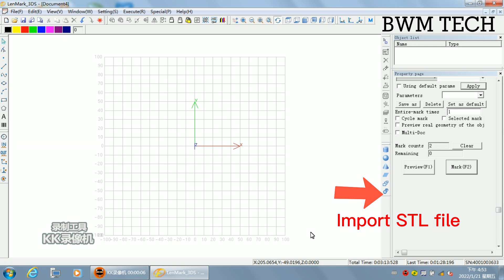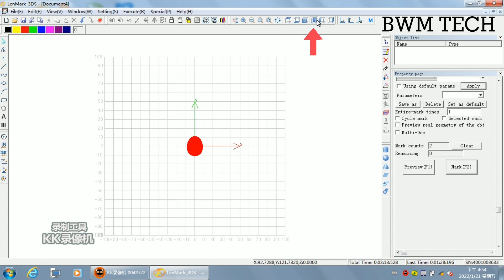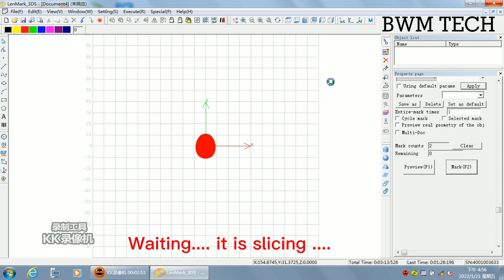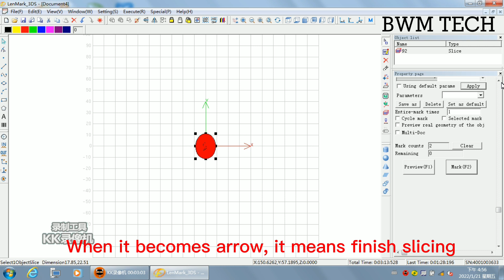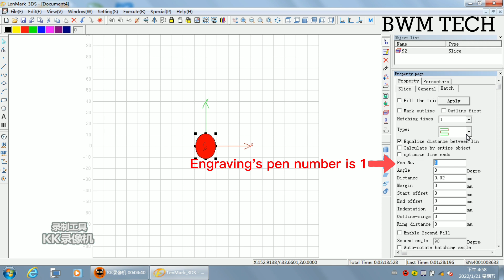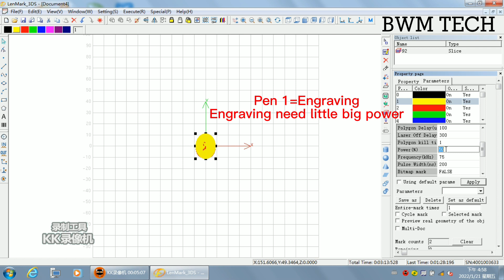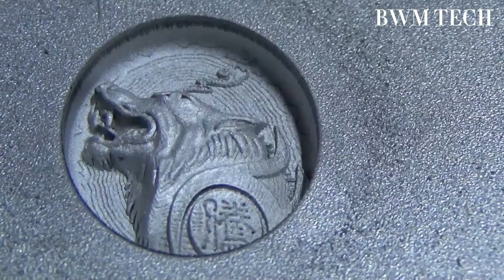3D Fiber Laser Lenmark Tutorial How to do relief engraving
BWM 3D Fiber Laser Lenmark Tutorial How to do relief engraving

Please follow our videos step by step. And do not jump step! If you jump step, it probably can not work well...

3D VS 2.5D 3D fiber laser's advantage:

1.3D fiber laser is with 3D dynamic galvo head. It can engraving and then cleaning at the same time for relief engraving, Engraving effect will be more smooth, accuracy is more higher, too.  And it will save much time for deep engraving.
2.It can work on curved surface directly (within 120 degree) without rotary

3D fiber laser can import STL file to do relief engraving! It can mark on curved surface directly within 120 degree.